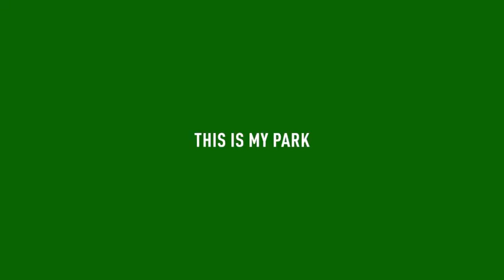Beyonce Debuts Sneak Peek Of Ivy Park x Adidas drop 2/Beyonce looks incredible in her New Ivy Park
Beyonce is getting ready to drop more of her highly coveted Ivy Park x Adidas collection. According to her latest Instagram post,"Drip 2" is slated to release on October 30.When Beyonce first launched the collection in January Beyonce gifted Solange,Zendaya,Cardi B, Janelle Monae,and Yara Shahidi ahead of the release .It was a hugely effective marketing strategy with unboxing videos flooding social media leading up to the drop.Beyonce announces second ivy park x adidas collection drop.